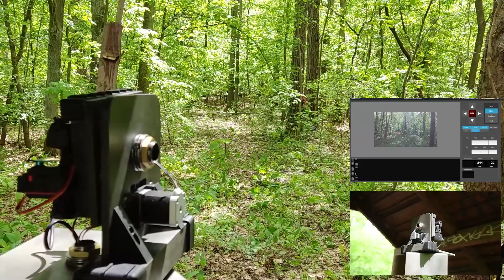The R.A.T - First Outdoor Test